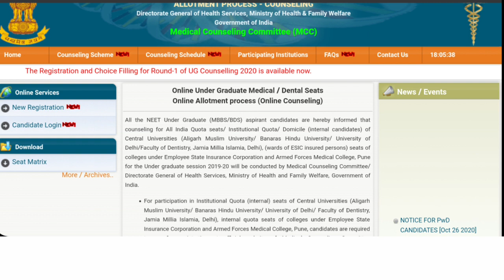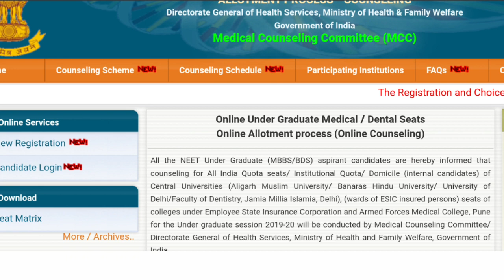Fee structure of All medical and dental institutions|Download seat matrix|MCC 2020